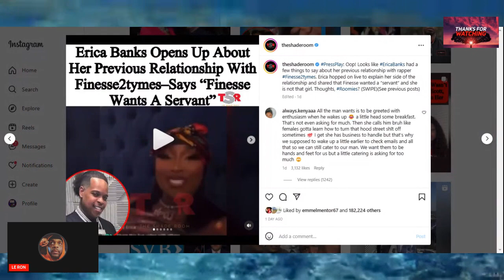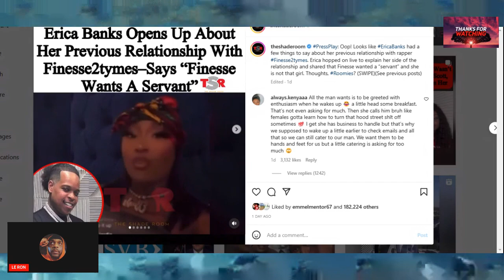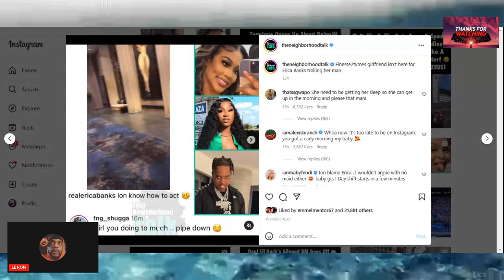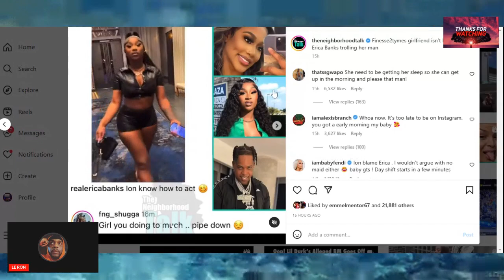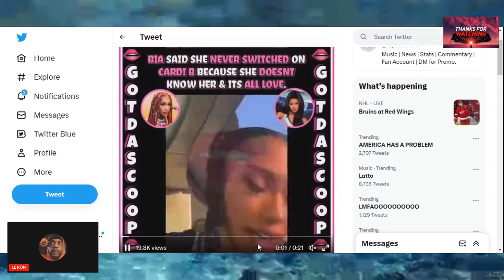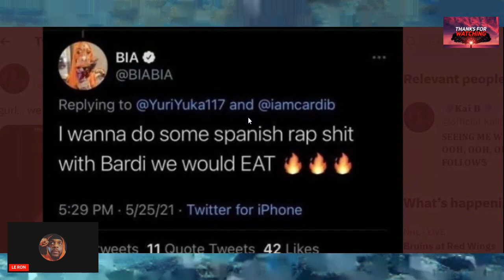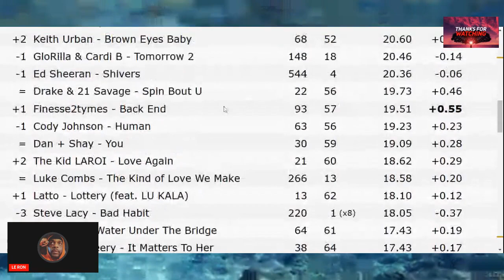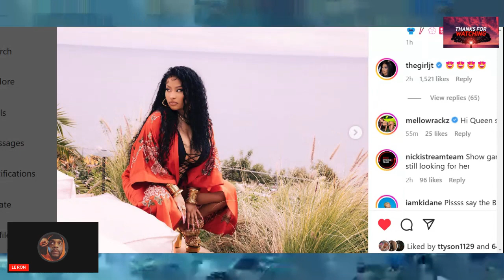Cardi B X BIA BEEF + BIG LATTo Copies Nicki X Ice SPice + Erica Banks Vs Finesse2Tymes TEA TEA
Bia speaks out on social media about whether she had switched up on Cardi B over Nicki Minaj.Bia is interesting. Big Latto Copies Nicki Minaj mannerisms and Ice Spice in her new video shoot. Also Erica Banks VS Finesse2Tymes Tea.